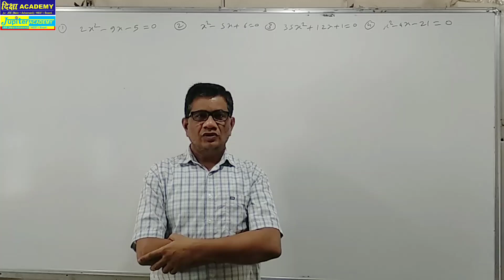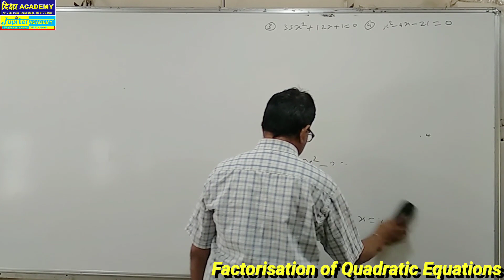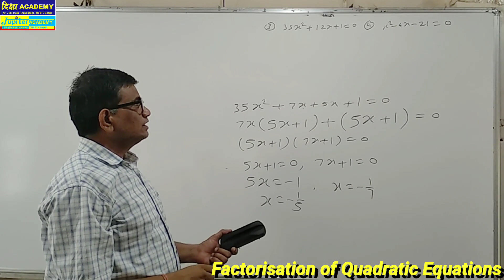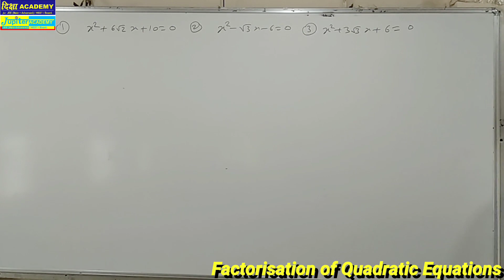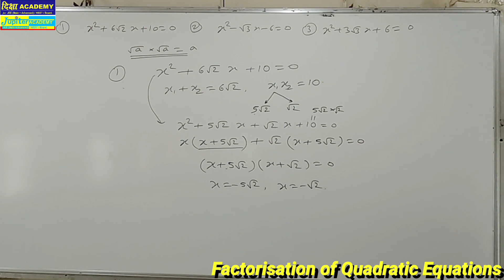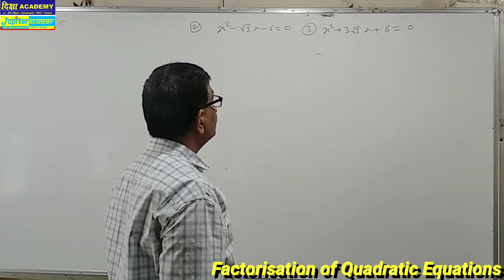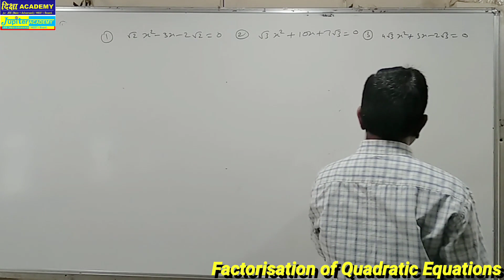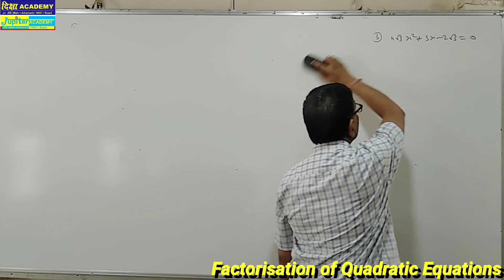Maths: Factorisation of Quadratic Equations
Easy and simple methods to solve any Quadratic Equations